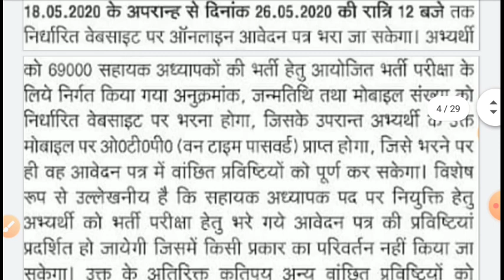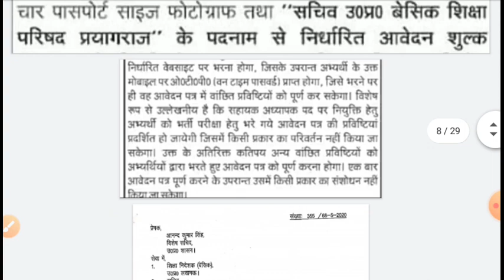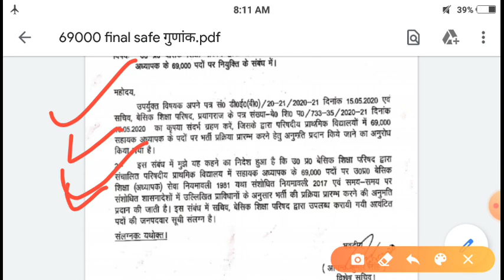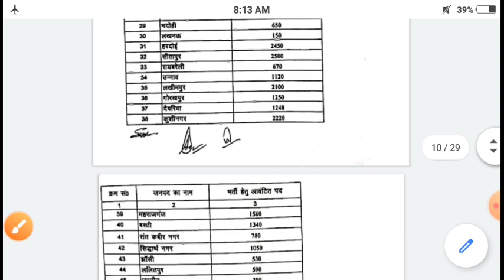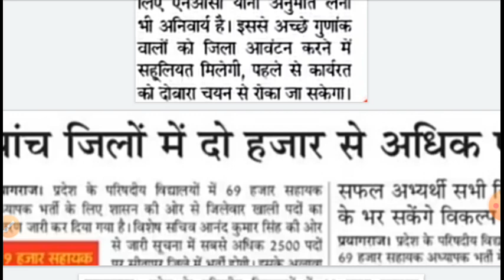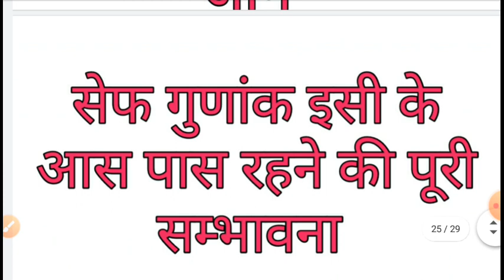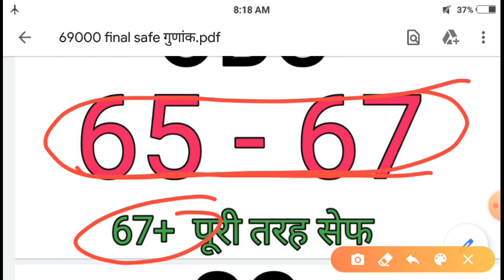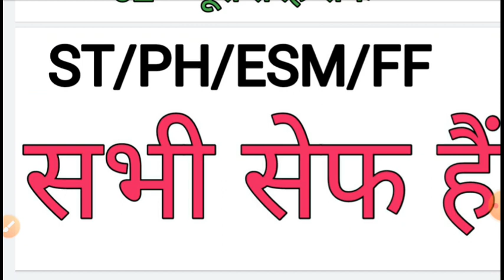69000 भर्ती जिलेवार सेफ गुणांक. इन जिलों और गृह जनपद को दें वरीयता.75 जिलों का सेफ गुणांक.afterसर्वे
69000 शिक्षक भर्ती सेफ गुणांक. जिला वरीयता सूची भरने में इन जिलों को दें वरीयता. जिला सूची भरने में पिछली 68,500 वाली गलती मत करना नही तो गृह जनपद मिलना मुश्किल. सबसे सटीक विश्लेषण सभी जिलों के लिए सेफ गुणांक. ये होंगे सेफ कट आफ वाले जिले.